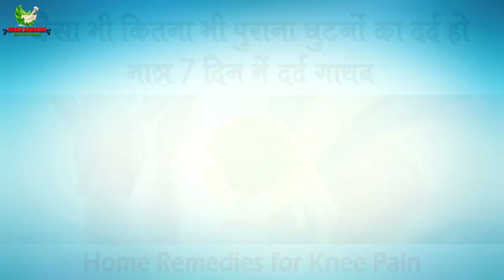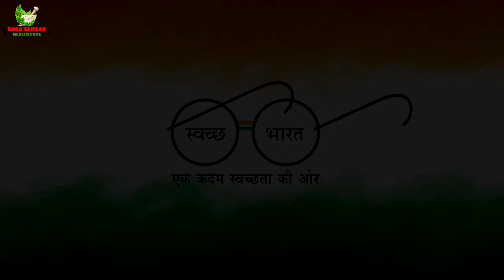घुटनों के दर्द की दवा – मात्र 7 दिन में दर्द गायब | Home Remedies for knee pain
कैसा भी कितना भी पुराना घुटनों का दर्द हो मात्र 7 दिन में दर्द गायब,घुटनों के दर्द का रामबाण घरेलू उपाय – मात्र 7 दिन में दर्द गायब,Home Remedies for knee pain,जोड़ो का दर्द Arthritis मात्र कुछ ही दिनों मैं,Arthritis Joint Pain,Jodo Ke Dard Ka Upaye,joint pain treatment,health tips,ayurvedic medicine for knee pain,knee pain treatment in ayurveda,knee pain ka desi ilaj,knee pain,knee pain treatment,home remedies,health solution,joint pain,remedies